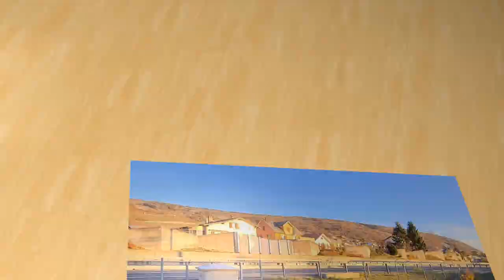Der Rebenweg am Bielersee erster Teil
Meine Wanderung beginnt am Bahnhof von Le Landeron bei strahlendem Sonnenschein.
Schon bald nach dem Start verlasse ich das Städtchen und schon sehe ich die Burg Schlossberg oberhalb von La Neuveville. Zwischen Le Landeron und  La Neuveville komme ich vom Kanton Neuenburg in den Kanton Bern hinein.
Nach einer kurzen Wanderung durch die Rebberge erreiche ich schon das Städtchen La Neuveville/Neuenstadt, eine sehr interessante und schöne Altstadt. In La Neuveville/Neuenstadt beginnt eigentlich erst der Rebenweg der am ganzen Bielersee entlang führt, ebenfalls führt fast auf der gleichen Strecke der Jakobsweg durch.
Bald nachdem ich das interessante Städtchen verlassen habe komme ich in den Naturpark Chasseral, ein sehr großer und sehr interessanter Naturpark. Auf meinem Wanderweg durch die Rebberge habe ich einen sehr schönen Ausblick auf den Bielersee und auf die St- Petersinsel weiter über das Mittelland bis zu den Alpen. Die Wanderung führt weiter am Jura entlang, schon bald sehe ich die berühmte Kirche von Ligerz, ein sehr bekanntes Fotosujet. Bei der Kirche angekommen wollte ich natürlich das Innere noch anschauen, leider war der Kirche aber abgeschlossen. Wie es weitergeht mit der Wanderung durch den Rebenweg seht ihr im nächsten Video ……